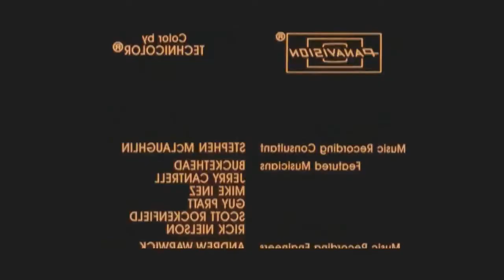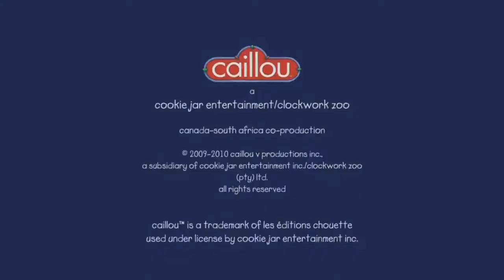Goosebumps and Multisource Has a Sparta No BGM Remix